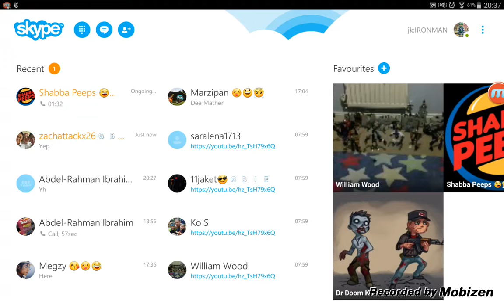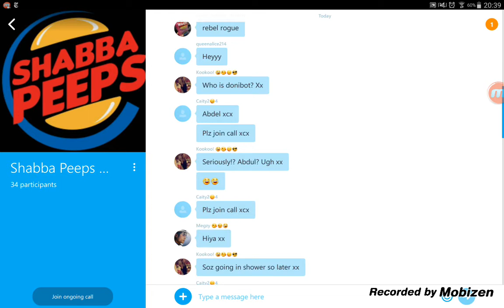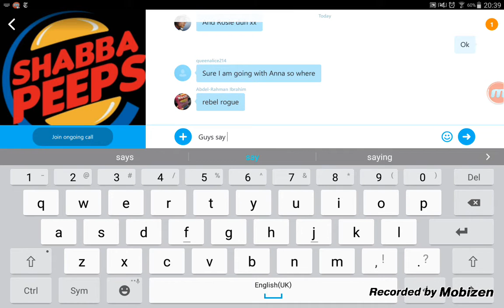Shabba peeps rocks!!!